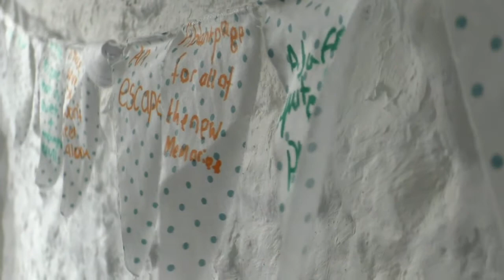BLA: Chaplaincy, Elizabeth Alden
Elizabeth Alden is the Christian Leader at King of Wessex Academy, Cheddar. She works with the school leaders to develop a Christian ethos and helps students and staff to experience God for themselves.

She says her job is a "joy".

You can donate to the Bishops' Lent Appeal by text and support people like Elizabeth to live and tell the story of Jesus. Donating is as easy as sending a text message from your mobile phone. For example, to donate £10 your text should read: "BISH18 £10"

Becoming a Chaplain is as easy as 1,2,3.

1. Pray and listen. If you believe God is calling you to a chaplaincy role, act now.

3. Begin your chaplaincy training or placement.